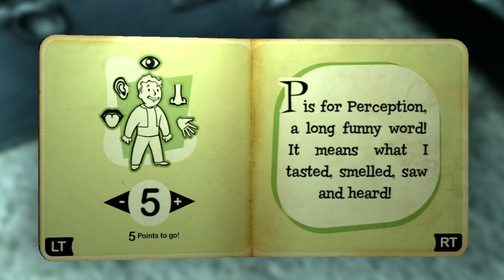Fallout 3 Gameplay Footage